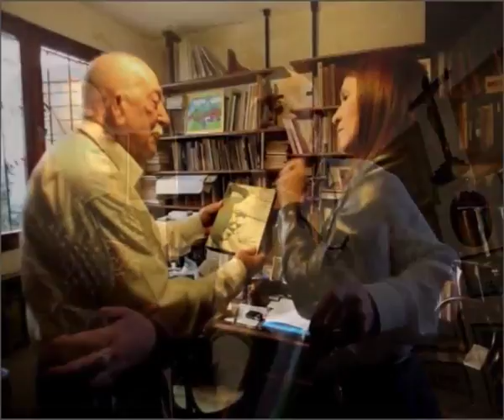Se estrena la serie Pioneros, con Rebeca Bortoletto por Canal 10